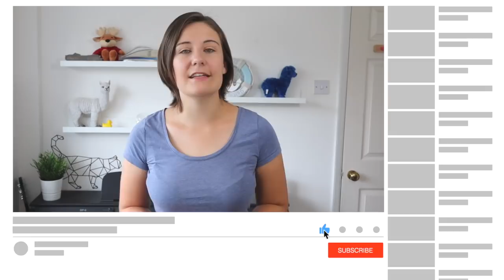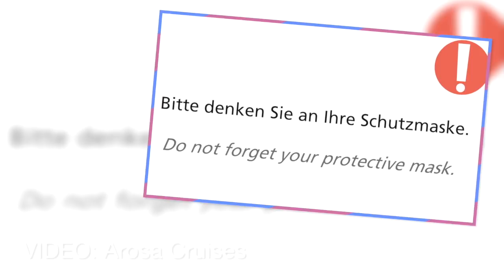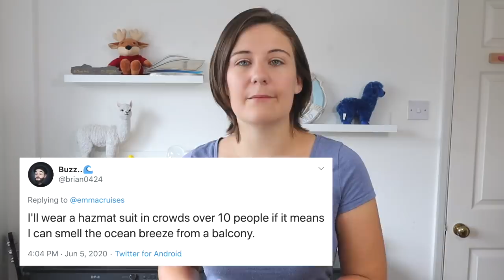3 Ways That Mask Wearing Will Affect Your Next Cruise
If you are considering a cruise for 2020 or 2021 you may be wondering if wearing a face mask will be mandatory onboard. Cruise lines have started to release guidelines when it comes to social distancing and in this article we explore to what extent mask wearing will affect your future cruises.

Will I Need to Wear a Face Mask on a Cruise?

At present there are no cruise lines which have announced mandatory wearing of face masks. It may be the case that mask wearing is highly suggested, especially at busy times such as embarkation but as of yet there are no official rules which say that this is the case.

That said, mask wearing is likely to be a big part of the cruise experience for many people, at least in the short term. Many people are very against  argue that, if it’s not safe enough to cruise without a mask, it isn’t safe enough to cruise.

You May Have to Wear Mask When Social Distancing is Difficult

There are certain times on a cruise where social distancing is just not possible. On embarkation day thousands of passengers have to pass through a cruise terminal in a relatively small period of time and this often means that big groups end up forming. The same can be said for the muster drill where all passengers must take part.

Face masks have been made mandatory across many parts of the world, here in the UK it is mandatory to wear face masks on public transport and highly encouraged in other places.

The Crew May be Wearing Masks

Going forward we can expect to see crew members wearing masks. Especially those who work in the kitchens/waiters or in the beauty/spa areas.

River cruises are starting to restart in Europe and river cruise line Arosa have released guidelines about what to expect onboard. The video shows staff wearing masks and states that all staff onboard will be wearing masks. Despite this the video says that the crew members will be smiling, even if you can’t see it through the mask.

You May Often be Encouraged to Wear a Mask

The cruise line are going to follow the social norms of whatever is done at the time of sailing. If the majority of people on land are wearing a mask then most people onboard the cruise ship probably will.

There are certain times and places on a cruise ship where masks won’t be needed such as the top deck. Nobody wants to sunbathe with a mask on and in theory there should be enough room for guests to spread out. You’d have quite a funny suntan if you did sunbathe wearing a mask!!

To be kept up to date with the latest cruise news, sign up to our weekly newsletter. You’ll automatically be entered into competitions and will be the first to know about everything!

▶ FREE TRAINING: Want to learn how to cruise well on a budget?

▶ BOOKING A CRUISE? Free cruise quote

Let’s Connect!